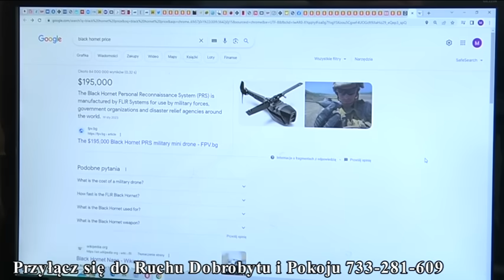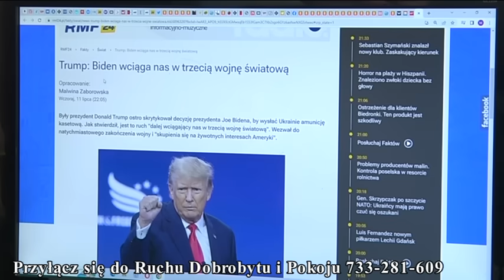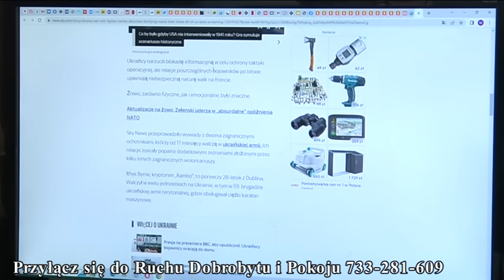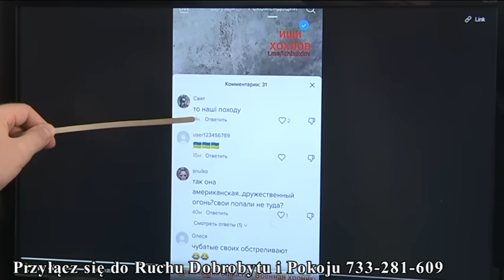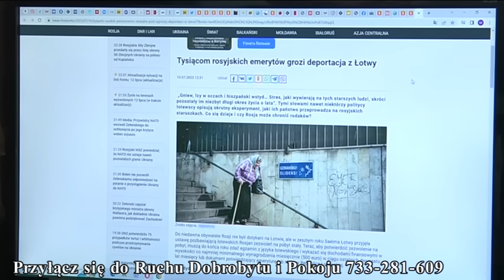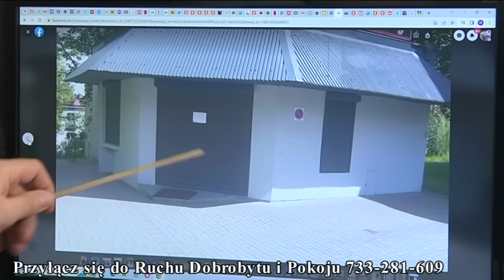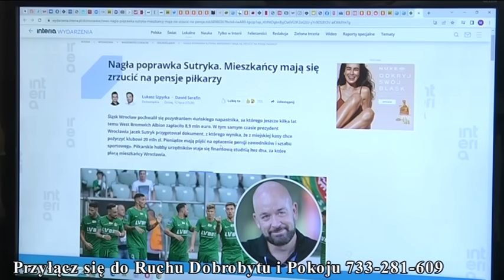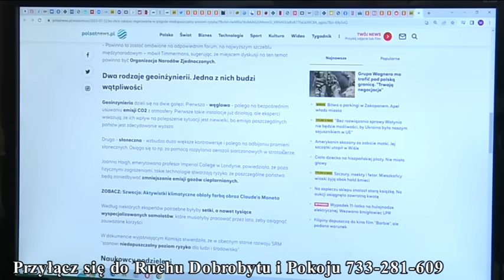MusiszToWiedzieć(1684)You don't rule me you're no surprise You're telling lies hey,you don't fool me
Adres
87-800 Włocławek